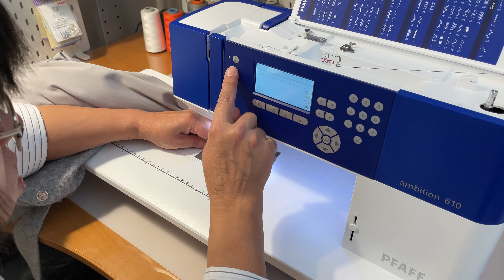Как укоротить РУКАВ в изделии на подкладке. Простой и быстрый способ.